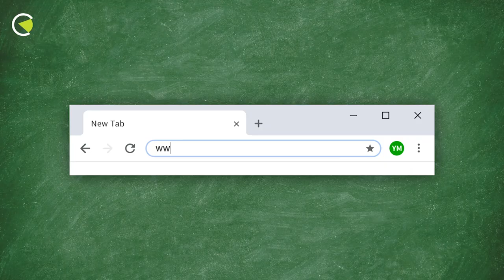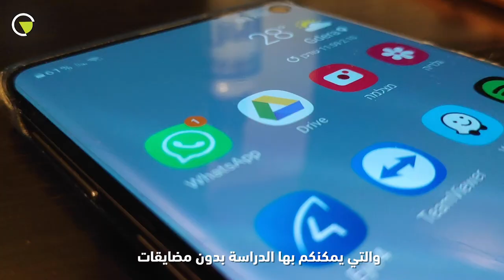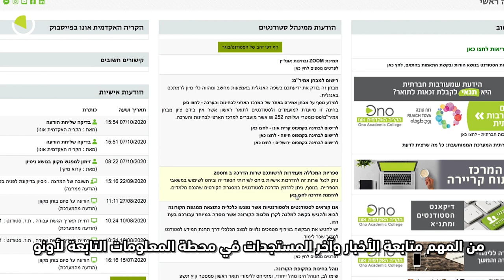كيف يمكننا الاستفادة قدرالامكان من التعلّم عبرالزوم من البيت؟ نصائح متعددة من طاقم الكلية الأكاديمية